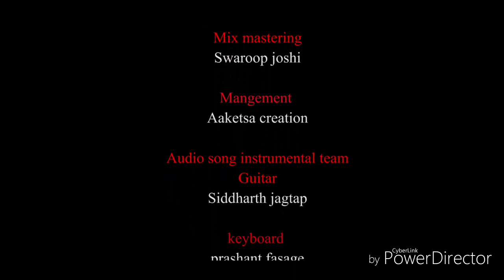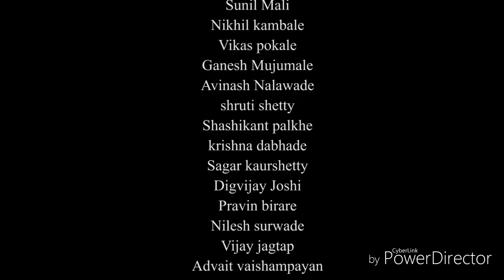|Dhoondta| Rakshabandhan special...|Tejas satpute| Purva shinde| Rashmi Dhaire|